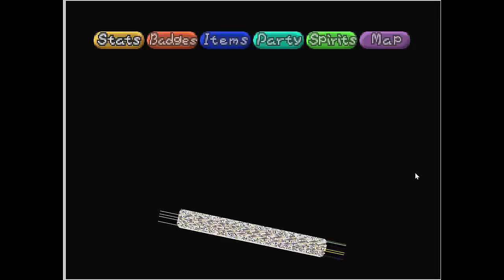Paper Mario Playtrough #11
Mario goes back to Toad Town, that's what he does.
Also helps the Old Koopa out a bit.